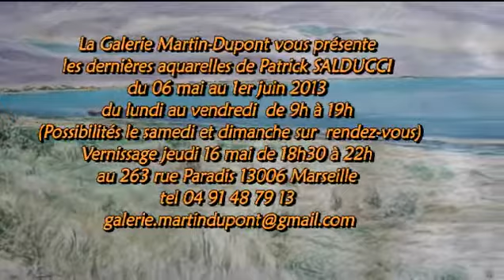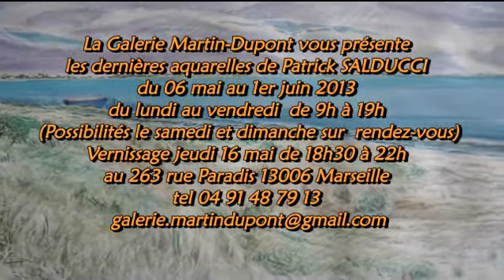Exposition aquarelles de Patrick SALDUCCI mai 2013 Marseille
Exposition aquarelles de Patrick Salducci mai 2013 Marseille Galerie Martin Dupont